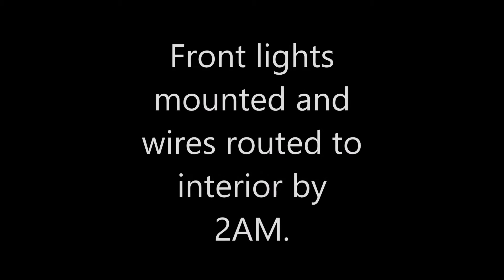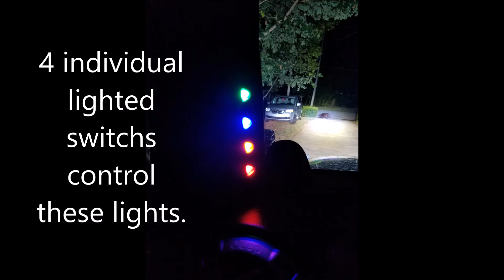Jeep Wrangler Driving Flood Spot LED lights upfit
This 2014 Jeep Wrangler was up-fitted with customer supplied lights.  Brands and models of the lights are not known.